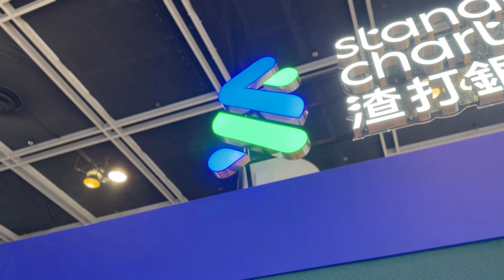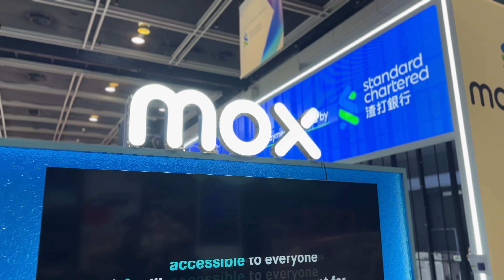SCB FinTech Week 2023 4K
Fintech Week 2023